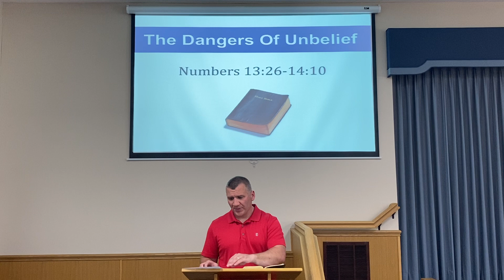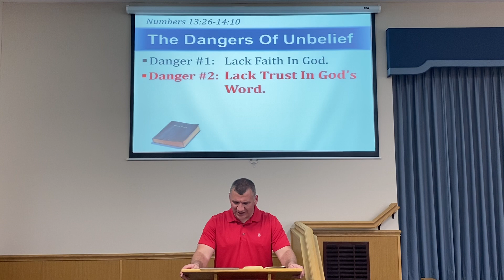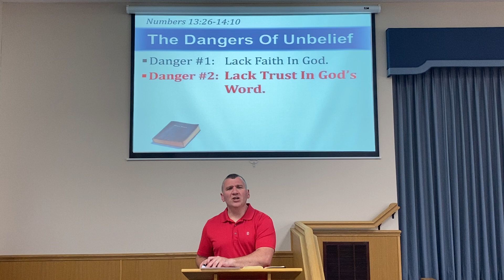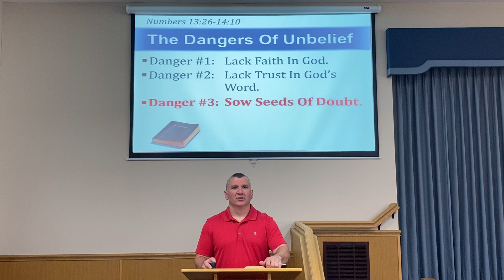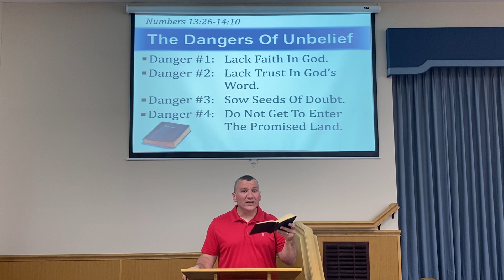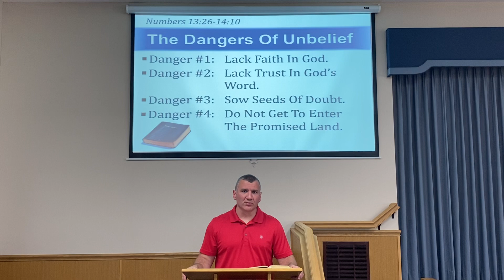The Dangers Of Unbelief